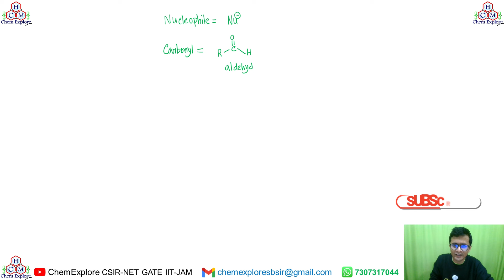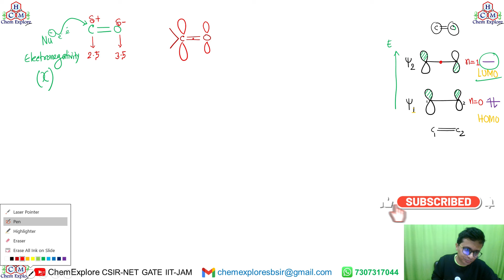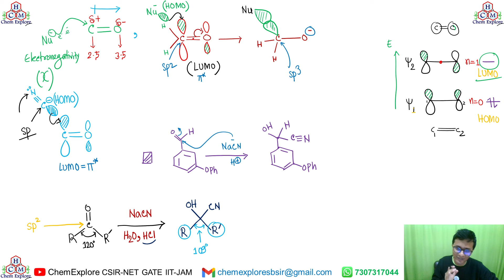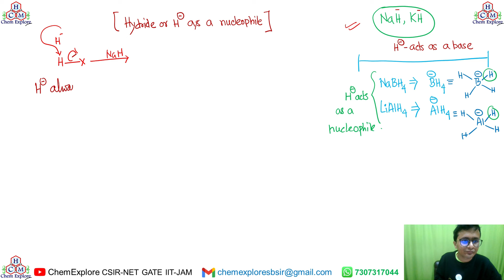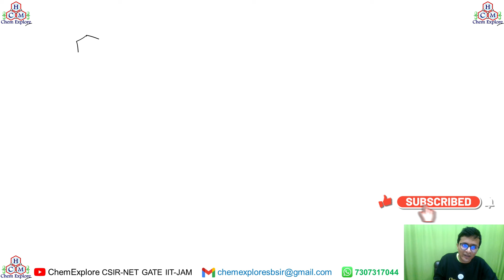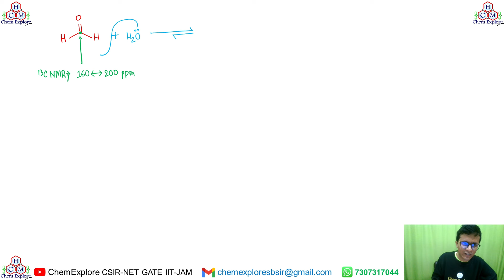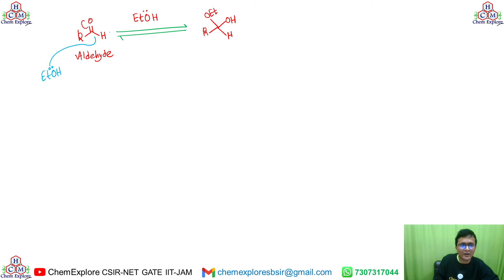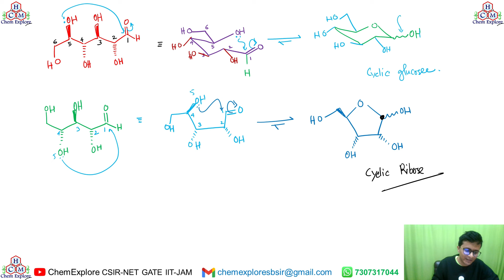Nucleophilic Addition to the Carbonyl Group || Clayden Series (Part-3) || Basic Organic Chemistry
🔴🔴📖📖Admission Open || 📢📢Register Now || 🎫🎟️Special Discount || Learn from IITan

Suman Bhowmick